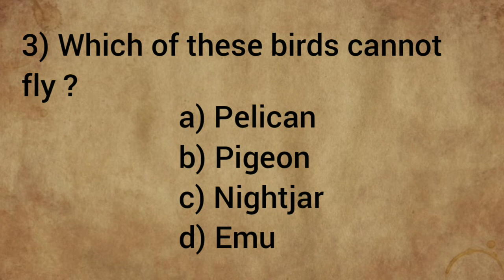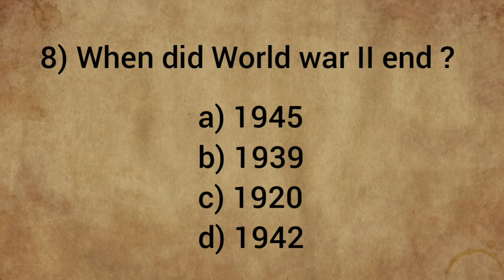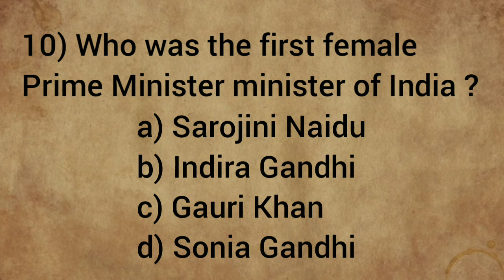Quiz - 9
quiz, quiz questions, quiz game, quiz competition, quiz questions and answers, quizzes, quiz for kids, quiz quiz, quiz monster